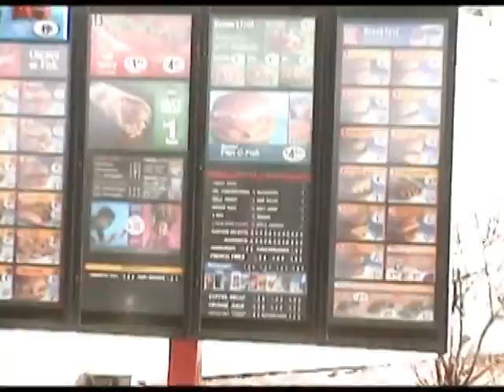Help Missionary Brett 5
He's a missionary and he's stranded on a sandbar; And what are YOU going to do about it? In episode 5 it looks like Missionary Brett finally makes it off the sandbar and finds some real food. Or does he?